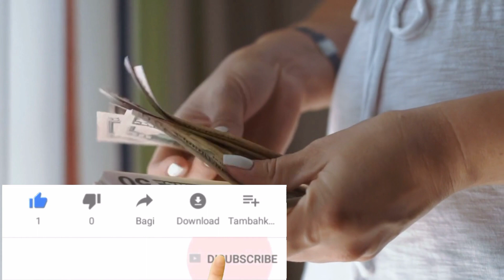Today dirham exchange rate in Pakistan India Bangladesh Nepal Sri Lanka Dirham Rate Today 07-11-2022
How to unlock Mobily 4G Router WL TF QQ124GN use any Sim card| Urdu and Hindi Video tutorial

Ap ko ye Video Pasand Aaye To Video ko Like kare aur apne Dosto ke Sath is Video ko Share kare
FOR ANY QUERY CONTACT Comments